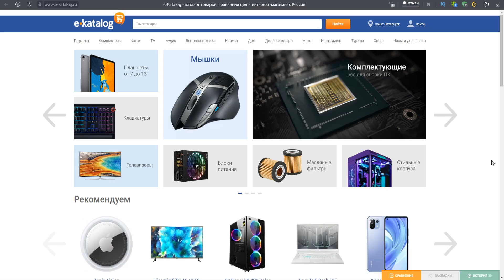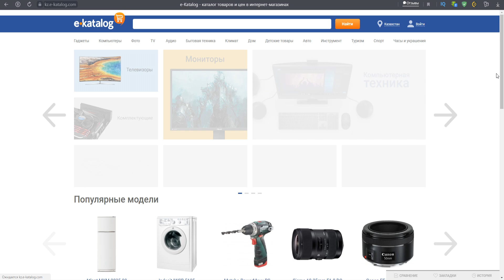ГЁРЛФРЕНД ОПЯТЬ В ОПАСНОСТИ! Топ новых моментов с девушкой Friday Night Funkin'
Гёрлфренд снова в опасности Friday Night Funkin! С выходом новых модов теперь появились новые моменты с ГФ, где она нашла приключения на свой красивый зад. В какие ситуации только девушка не попадает вместо со своим парнем Бойфрендом. Настало время рассмотреть тревожные моменты в модах, где Гёрлфренд опять попадает в опасности!

►  Игры по НИЗКОЙ ЦЕНЕ -

0:00 Начало
1:31 Гёрлфренд у злодея
4:44 Связанная ГФ
7:01 ГФ под управлением Сигмы
9:24 Ледяной Король
10:16 VS Саша
12:24 Заключение

Моды:
1) Ворона - 309431
2) Элизаберт - 301864
3) Сигма - 306667
4) Кастл Крашерс - 308936
5) Саша - 293227